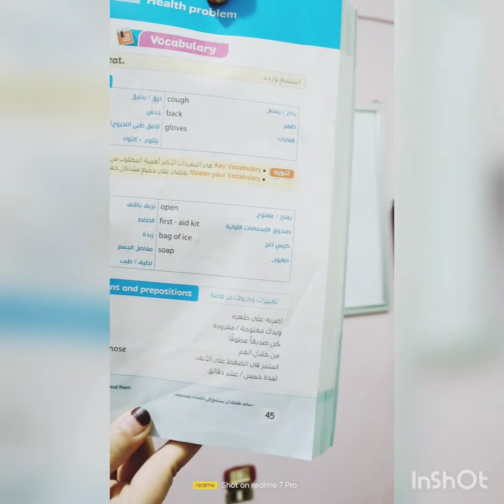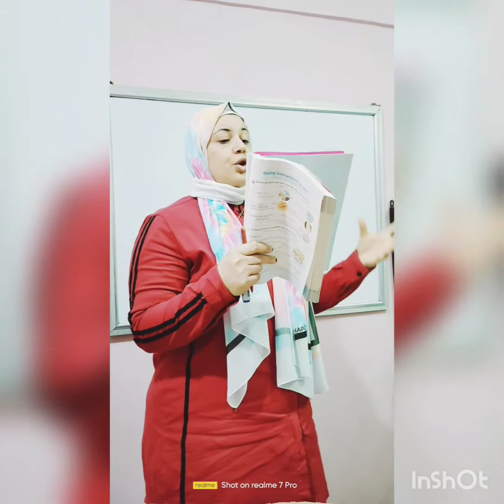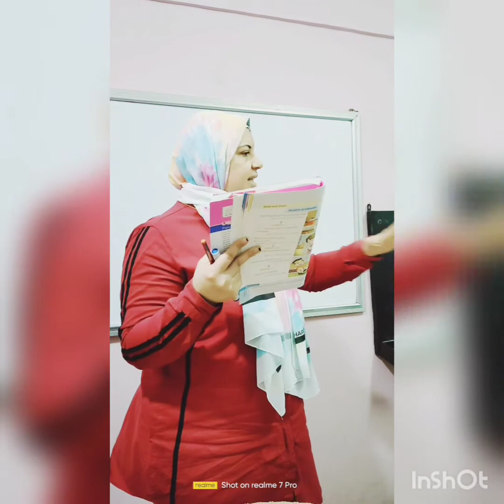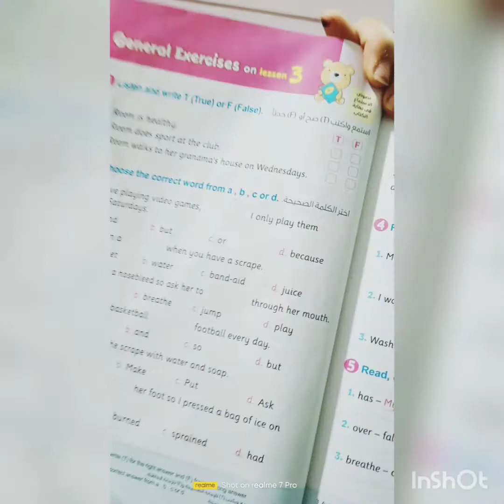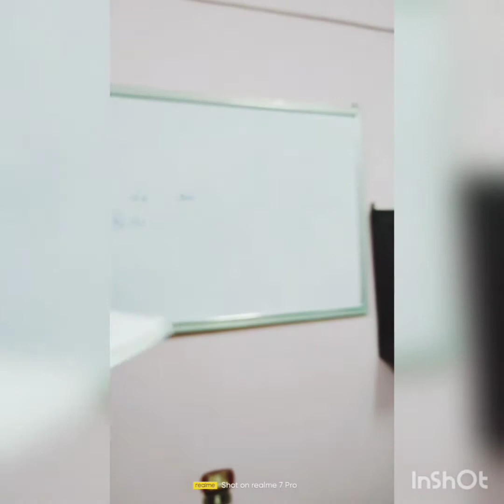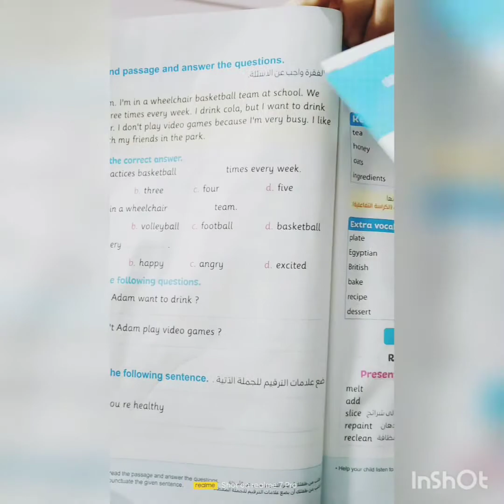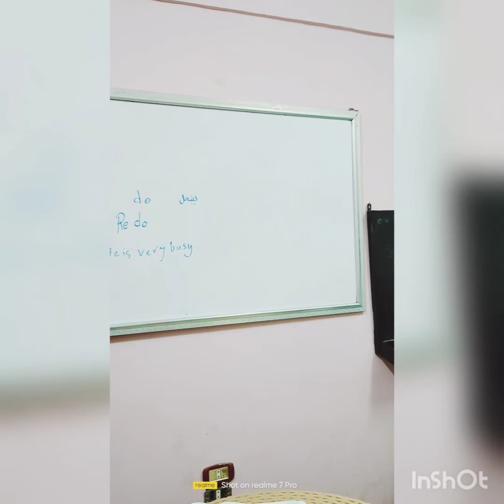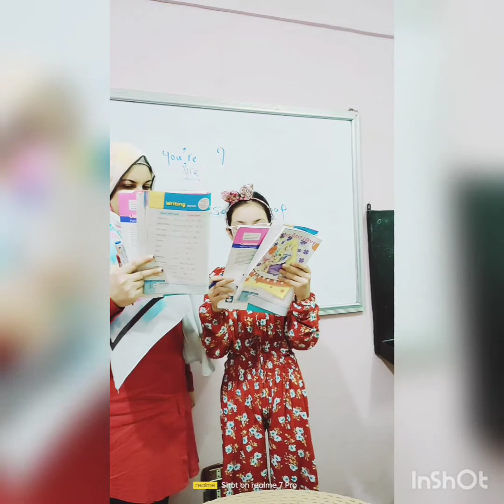درس جديد سنة رابعة .. healthy problems